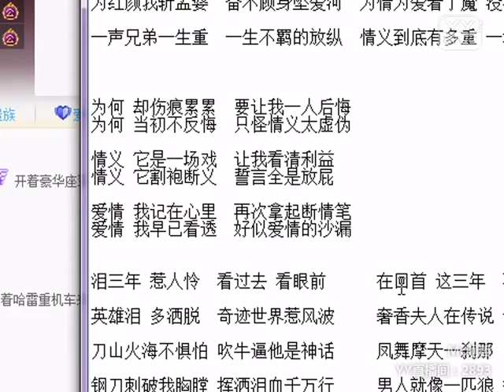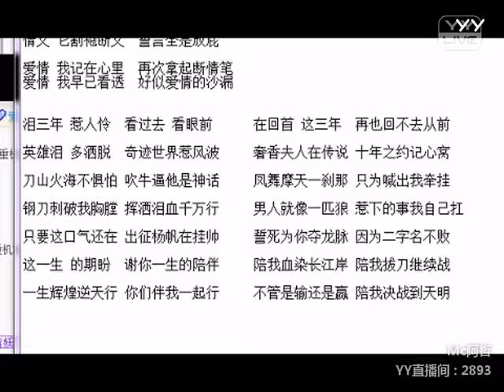YY 神曲 Mc阿哲 -《一生徬徨》（Artists・Sing・Music・Dance・Instrument・Talent Shows・DJ・KPOP・Remix・LIVE).mp4